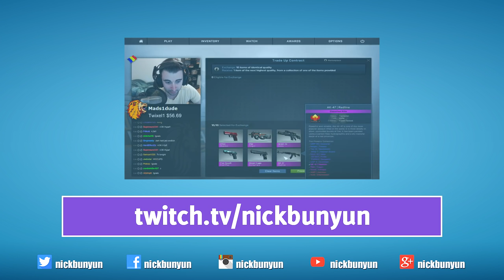Expensive Red Trade Up Contract! GO BIG OR GO HOME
Please consider supporting us by checking them out.